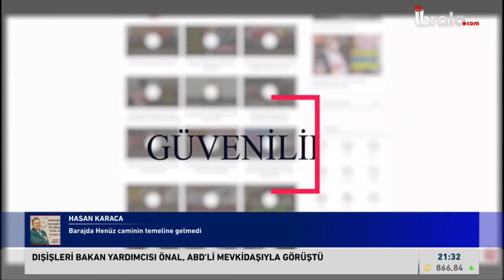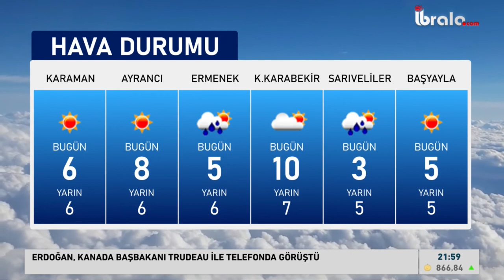7 mart 2022 Karamanhaber Canlı yayını